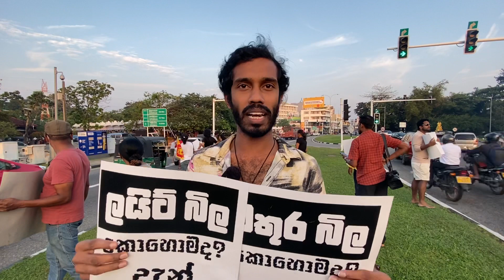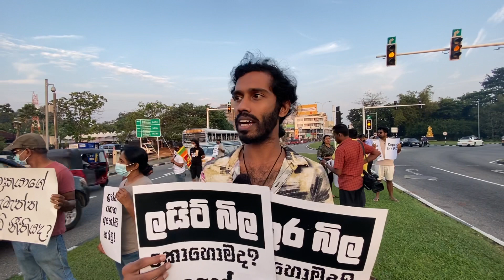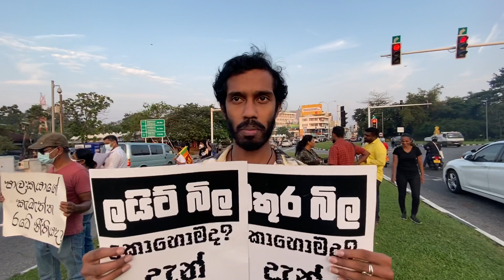දියත අරගල කරුවන් නැවත එක්වෙයි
SL deshaya